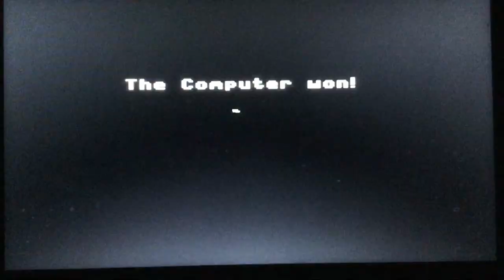Path Tactics Tortoise (AI) vs. Hare Math Maze Game (Addition/Subtraction Episode 4-465)